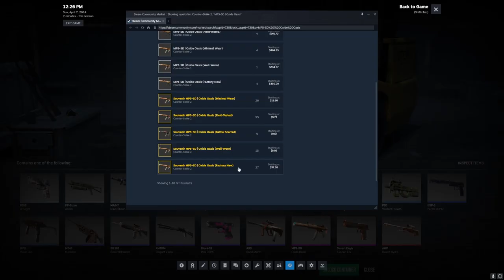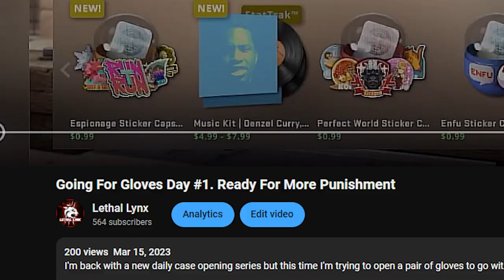Going For Gloves Week 3 ft.Ghosty! (CS2 Case Opening)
For week three  we have 20 Snakebite cases and SpookyGhostyBOI stops by to help me out!

What shall our next goal be?